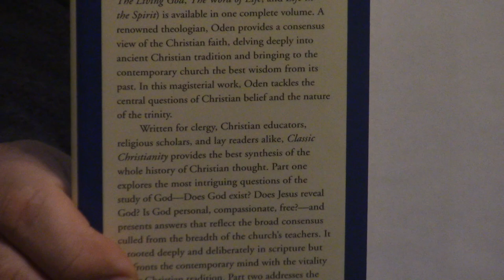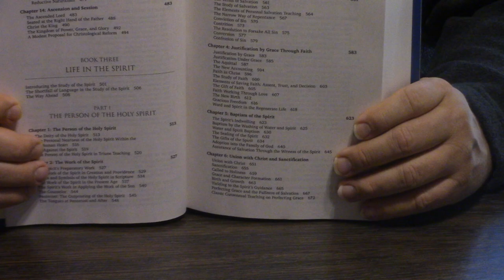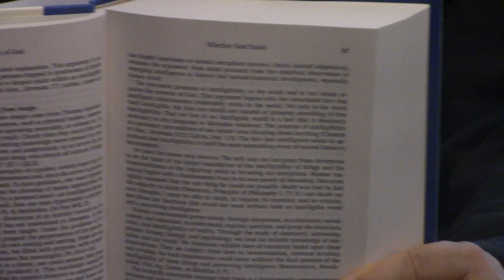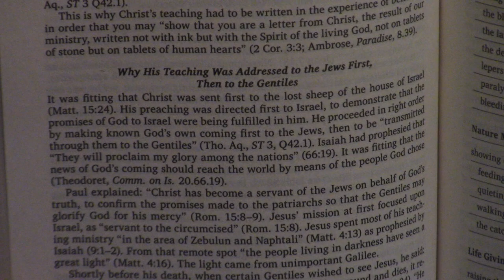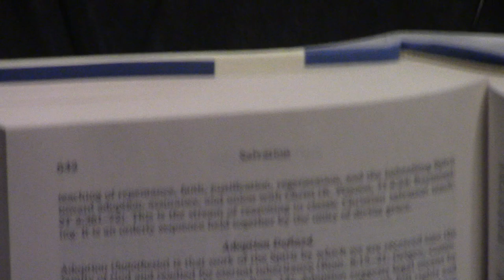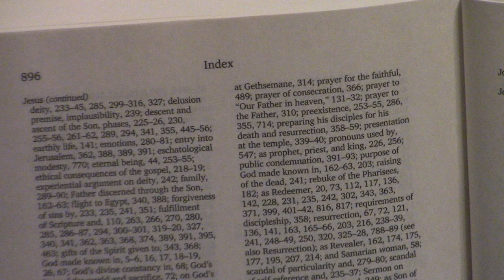Classic Christianity By Thomas Oden l Systematic Theology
A compilation Systematic Theology by Thomas Oden.  Good stuff! To contribute to New Life, please click the link below and press donate. God bless!